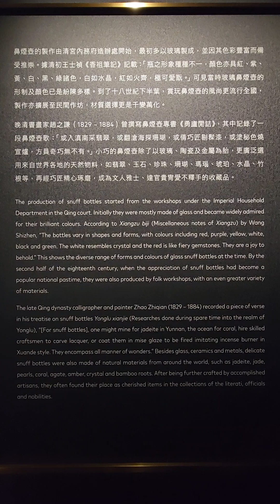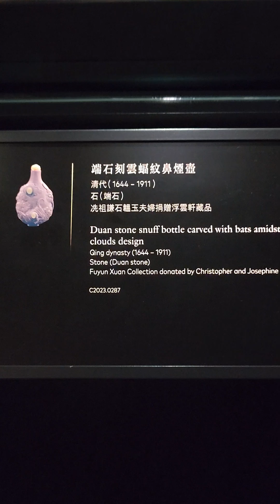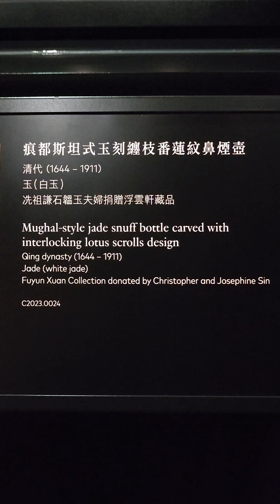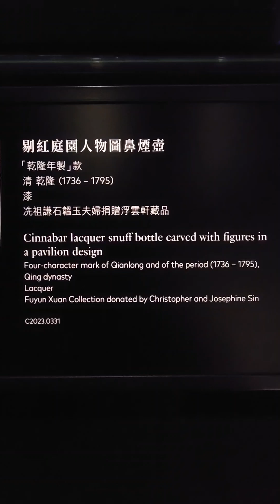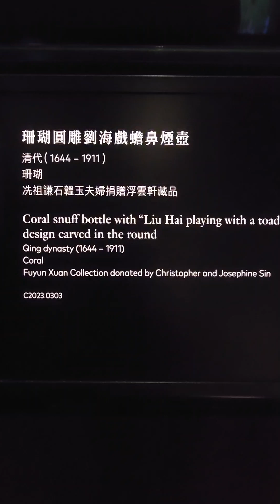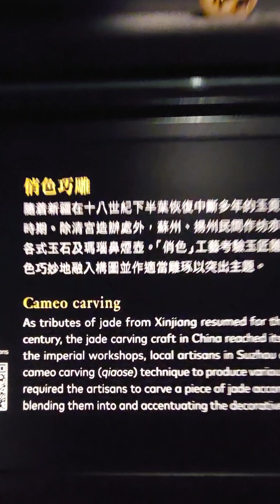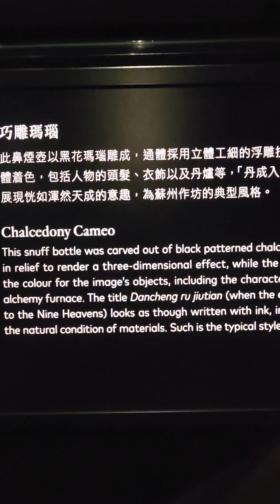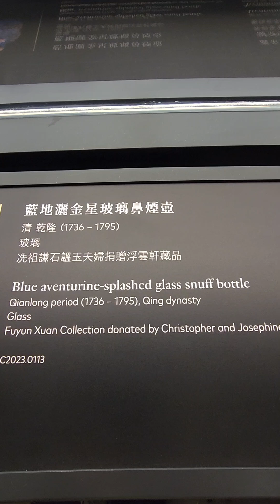傑·文化-香港藝術館中國鼻煙壼珍藏展1 Kit.Culture- Exhibition of Chinese Snuff Bottles at Hong Kong Arts Museum Part 1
浮雲軒藏中國鼻煙壼展覽於2024年4月12日起在香港藝術館舉辦。這是2023年浮雲軒主人冼石韞玉女士慷慨捐贈予香港藝術館的490組中國鼻煙壺珍藏品，是該館迄今收到的最大規模和最完備的鼻煙壺珍藏。「浮雲軒」由已故香港收藏家冼祖謙先生建立，為中外最重要的私人鼻煙壺收藏之一。是次捐贈為冼先生畢生鼻煙壺珍藏的精粹。

鼻煙壺雖僅足盈握，卻凝聚了中國工匠的匠心與巧思，自清初出現即深受王公貴族喜愛，是有清一代用作饋贈使節、賞賜臣僚和酬答同儕的珍貴禮物。由冼祖謙石韞玉夫婦捐贈的中國鼻煙壺悉數展出，並以甄選禮品為引子，邀請觀眾一同欣賞這份送予香港的袖珍但彌足珍貴厚禮。

這個展覽亦是弘揚中華文化系列的活動之一。香港政府康樂文化署一直積極推廣中國歷史和文化，透過舉辦多元化的節目和活動，讓市民及遊客認識博大精深的中華文化。

鼻煙壺，是一種盛放鼻煙的容器，源自於西方，在十六世紀傳入時為明朝的中國。鼻煙傳入中國後，中國人先是利用傳統藥瓶盛放鼻煙，後來利用瑪瑙、陶瓷或象牙等多種材質和製作工藝來改善鼻煙的盛具，被中國人稱作鼻煙壺。康雍時期的中國已可以自行製造鼻煙壺。

中國鼻煙壺的製作相當講究，質料豐富多樣，加上雕鏤、繪畫等細膩工藝。以至清代，從王公貴族到販夫走卒，皆嗜好鼻煙與擁有鼻煙壺，甚至是「可一日不飲食，而不可一日不聞鼻煙。」從明末到康熙年間，對於鼻煙壺的鑑賞相當流行，直至今時今日，中國古代鼻煙壺依然是許多古董收藏家的愛好。至今已有四百年的歷史。

鼻煙起源於美洲，1503年，西班牙修道士帕尼隨同哥倫布第二次到美洲探險，發現了印第安人的奇特習俗 - 吸聞鼻煙，鼻煙由此被帶回歐洲並於17世紀盛行起來。

鼻煙傳入中國是在明代隆慶年間，有四百多年的歷史。據清朝趙之謙《勇廬閒詰》中提及，明萬曆九年（1581年），意大利傳教士利瑪竇攜帶鼻煙、自鳴鐘、萬國圖等向萬曆皇帝朝貢，以便在中國進行傳教活動。

鼻煙剛傳入時中文稱為稱「士拿乎」，是外來語(Snuff)的譯音。到了雍正年間，雍正皇帝根據鼻煙是用鼻子來聞的特點，於是把「士那乎」命名為「鼻煙」，至此，鼻煙開始有了中國名字。鼻煙傳入宮中後，隨着皇帝賞賜給大臣們鼻煙以及鼻煙壺，開始向上流社會流入。

由於早期的鼻煙均為德國、西班牙、法國和泰國生產的製品（尤以德國為多），價格昂貴，所以只有官僚及貴族等上層社會才有能力購買。清道光年間五口通商後，廣州有商行利用國產的煙葉原料仿製進口鼻煙，自此，鼻煙開始在社會上普及起來。到了晚清末年，鼻煙慢慢被旱煙、水煙、紙煙代替，最終被社會淘汰。

來源: 香港藝術館及維基百科網頁

The exhibition "The Chinese Snuff Collection in Fuyunxuan" will be held at the Hong Kong Museum of Art from April 12, 2024. This is a collection of 490 sets of Chinese snuff bottles generously donated to the Hong Kong Museum of Art by Ms. Xian Shiyunyu, the owner of Fuyunxuan, in 2023. It is the largest and most complete snuff bottle collection the museum has received so far. "Fuyunxuan" was established by the late Hong Kong collector Mr. Xian Zuqian. It is one of the most important private snuff bottle collections at home and abroad. This donation represents the essence of Mr. Xian’s lifelong snuff bottle collection.

Although the snuff bottle is only large enough to hold, it embodies the ingenuity and ingenuity of Chinese craftsmen. It has been deeply loved by princes and nobles since its emergence in the early Qing Dynasty. It was a precious gift used by the Qing Dynasty to give envoys, reward ministers and reward peers. The Chinese snuff bottles donated by Mr. and Mrs. Xian Zuqian and Shi Yunyu are all on display. The selected gifts are used as an introduction to invite the audience to appreciate this small but precious gift to Hong Kong.

This exhibition is also one of the series of activities to promote Chinese culture. The Leisure and Cultural Department of the Hong Kong Government has been actively promoting Chinese history and culture by organizing a variety of programs and activities to allow citizens and tourists to understand the profound Chinese culture.

A snuff bottle is a container for holding snuff. It originated from the West and was introduced to China in the Ming Dynasty in the 16th century. After snuff was introduced to China, the Chinese first used traditional medicine bottles to hold snuff, and later used various materials and production techniques such as agate, ceramics or ivory to improve the snuff containers, which were called snuff bottles by the Chinese. During the Kang and Yong dynasties, China was able to manufacture snuff bottles on its own.

The production of Chinese snuff bottles is very particular, with rich and diverse materials, as well as exquisite craftsmanship such as carving and painting. By the Qing Dynasty, everyone from princes and nobles to traffickers and footmen were fond of snuff and owned snuff bottles, and even said, "You can go a day without eating and drinking, but you can't go a day without smelling snuff." From the late Ming Dynasty to the Kangxi period, the appreciation of snuff bottles was quite high. Popular to this day, ancient Chinese snuff bottles are still a hobby of many antique collectors. It has a history of four hundred years.

Snuff originated in the Americas. In 1503, the Spanish monk Pani accompanied Columbus on his second expedition to the Americas and discovered the peculiar custom of the Indians - snuffing. Snuff was brought back to Europe and became popular in the 17th century.

Snuff was introduced to China during the Longqing period of the Ming Dynasty and has a history of more than 400 years. According to Zhao Zhiqian's "Yonglu Xianjie" of the Qing Dynasty, in the ninth year of Wanli in the Ming Dynasty (1581), the Italian missionary Matteo Ricci carried snuff, self-ringing bells, pictures of nations and other tribute gifts to carry out missionary activities, and later paid tribute to the emperor.

When snuff was first introduced, it was called "Snahu" in Chinese, which is the transliteration of the foreign language (Snuff). During the Yongzheng period, Emperor Yongzheng named "Snahu" "snuff" based on the fact that snuff is smelled with the nose. At this point, snuff began to have a Chinese name. After snuff was introduced into the palace, as the emperor rewarded ministers with snuff and snuff bottles, it began to flow into the upper class society.

Source: Hong Kong Museum of Art and Wikipedia page